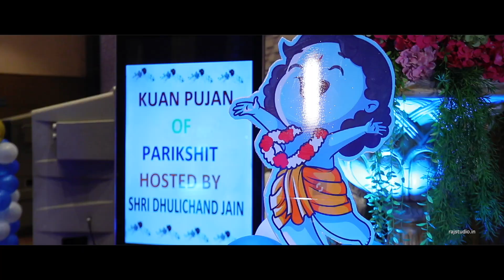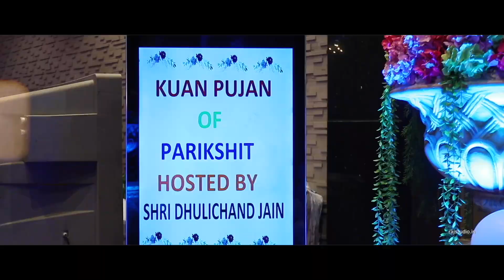KAUN PUJAN MASTER PARIKSHIT II VIUDEO TEASER 2023 II RAJ STUDIO SHALIMAR BAGH 110088